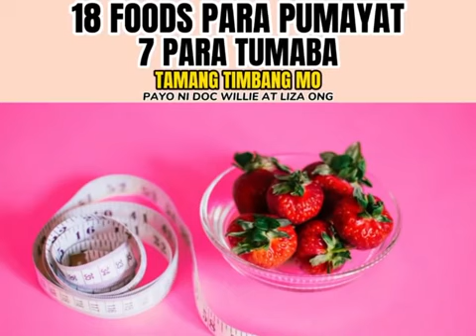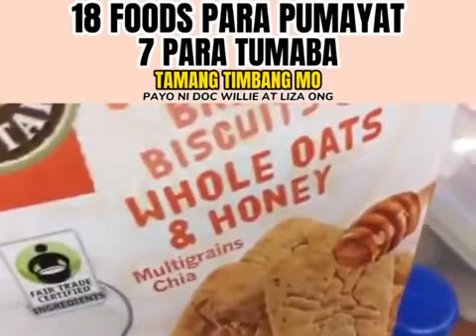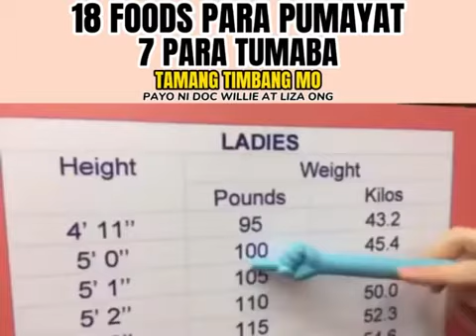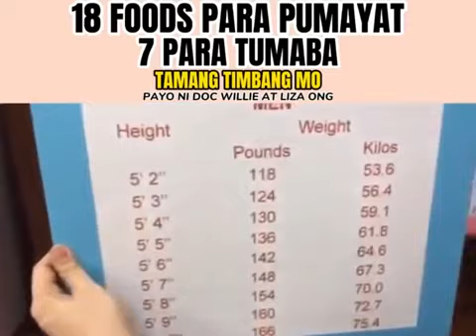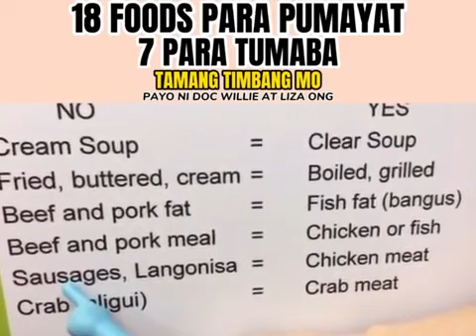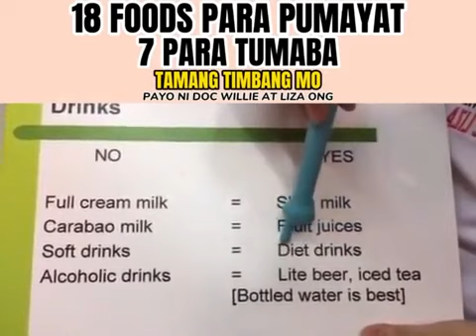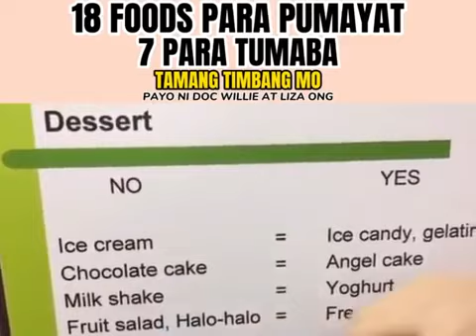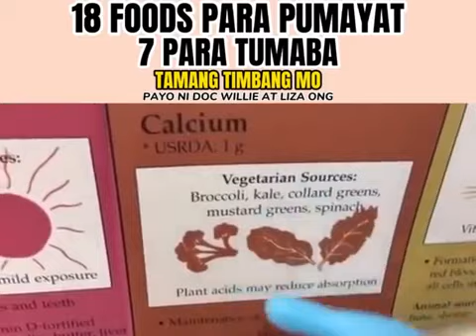18 Foods Para Pumayat, 7 Para Tumaba, Tamang Timbang Mo - Payo ni Doc Willie Ong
18 Foods Para Pumayat, 7 Para Tumaba, Tamang Timbang Mo
Payo ni Doc Willie Ong at Doc Liza Ong